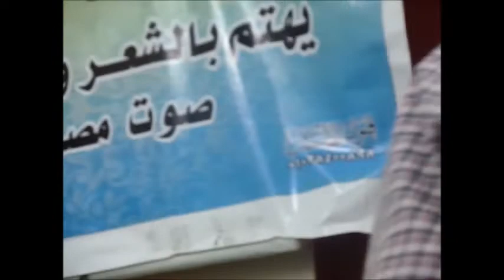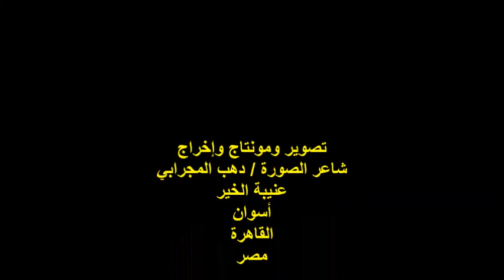ندوة صالون صوت مصر/الشاعر/محمد سرور/رئيس رابطة الزجالين وكتاب الأغاني/الجمعة21/10/2022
أمسيةٌ ثقافيةٌ
مدير الندوة الشاعر / رزق محمد
الشاعر / محمد سرور
رئيس رابطة الزجالين وكُتَّاب الأغاني